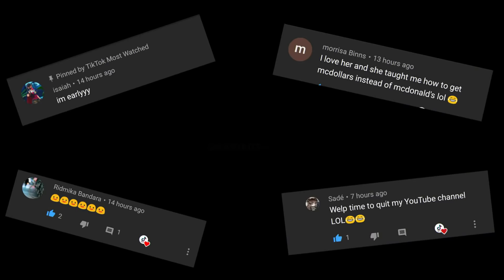Kallmekris - CEO of Facial Expression TikTok compilation #4 || TikTok Most Watched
Thank you guys so much for watching please make sure to
also leave a COMMENT📲 down bellow !!